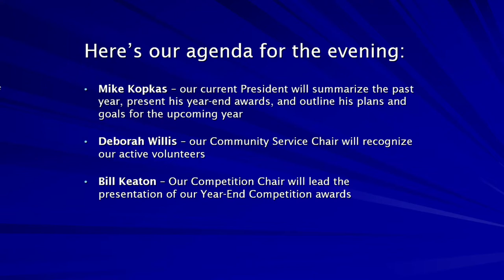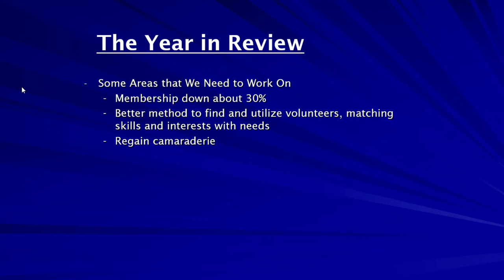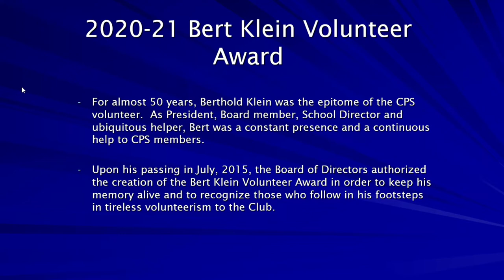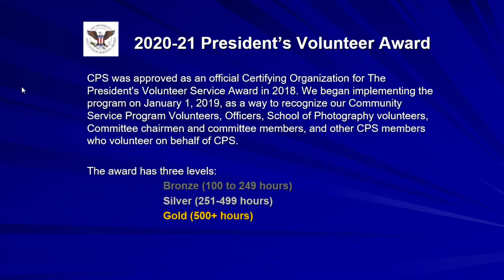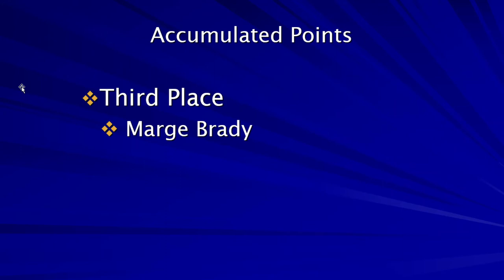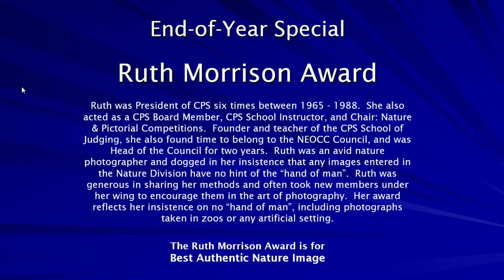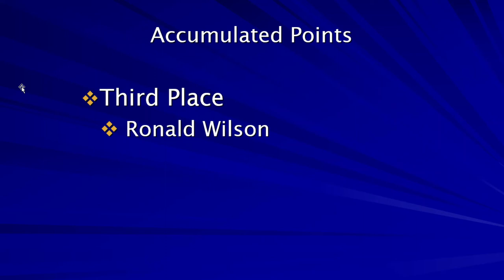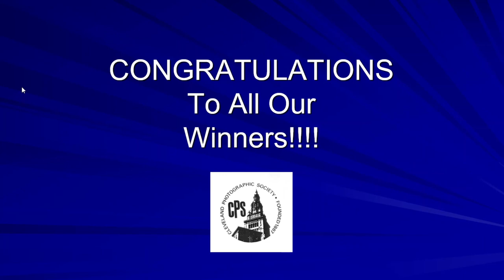Annual Awards 2020-21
Welcome to our Annual Awards for the 2020-21 club year, starting with comments and awards from our current President, Mike Kopkas, followed by Deborah Willis, who will recognize our Community Service volunteers.  We'll conclude with the presentation by Bill Keaton and the Competition Committee of all our Competition Year-End Awards.

Congratulations to all of our volunteers and award winners.